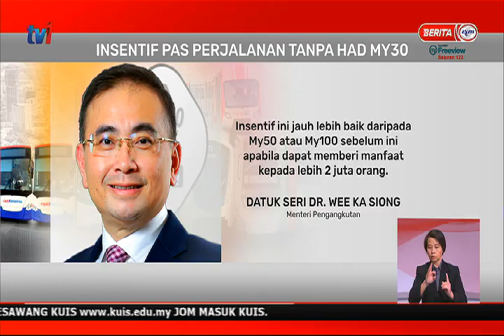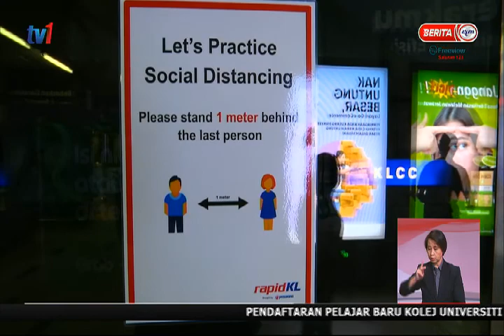19 NOV 2020 – BERITA PERDANA - PAS PERJALANAN TANPA HAD RM5 –PELAJAR DAN OKU